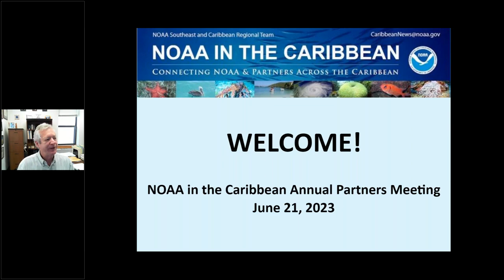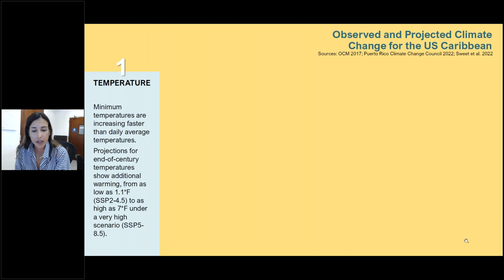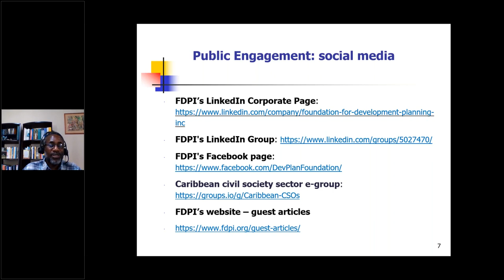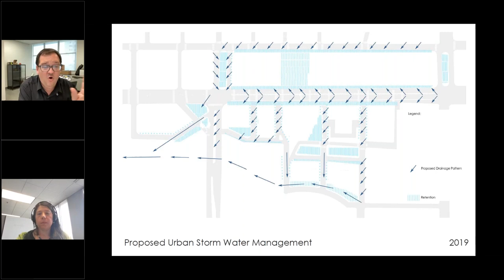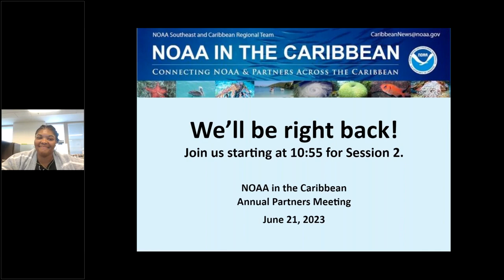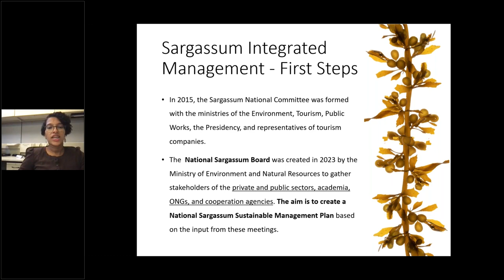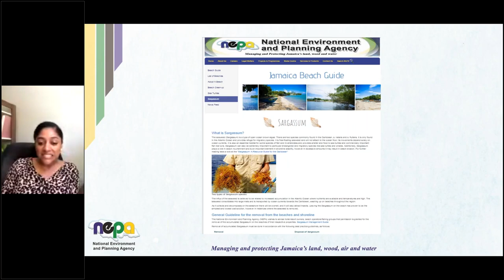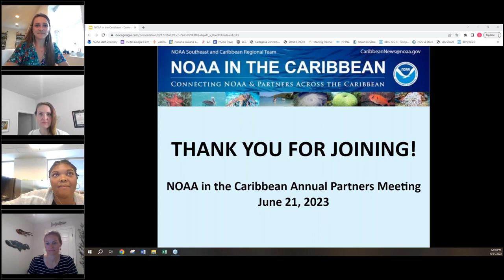NOAA in the Caribbean 2023 Partners Meeting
NOAA’s Southeast and Caribbean Regional Collaboration Team (SECART) initiated NOAA in the Caribbean in 2011 as a forum to improve communication and coordination among NOAA and its partners working in the Caribbean. NOAA in the Caribbean fosters more effective engagement with stakeholders and more efficient delivery of services, as well as improves collaboration in the region. Our virtual meeting this year focused on 1) Climate change and nature-based climate solutions and 2) Sargassum.